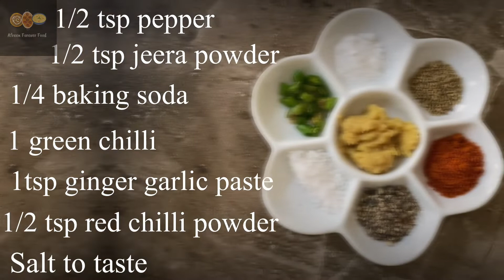Egg pakora/crispy egg pakora/crispy Anda pakora/Simple and easy egg pakora#eggpakorarecipe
Ingredients for making egg pakora

5 boiled egg
1 cup besan flour(chickpea flour or u can call it gram flour)
1tbsp Rice flour (optional)
1/2tsp pepper powder
1/2tsp jeera powder
1/2tsp red chilli powder
1/4 tsp baking soda
1 chopped green chilli
1tsp ginger garlic paste
1/4tsp chat masala
1 cup water
Chopped coriander

Method
1•Boil egg for 8 to 10 minutes till they become hard.peel.sprinkle salt and pepper keep aside

2•Mix all the ingredients to the batter together
Add just enough water to get a batter to medium pouring consistency.which is thick enough to coat the eggs.The batter should not be too thick as a thick coating does not taste good.

3•Dip eggs in batter and deep fry in oil on medium heat to golden brown.Once golden brown remove and serve hot with tomato sauce or you can serve with green chutney.